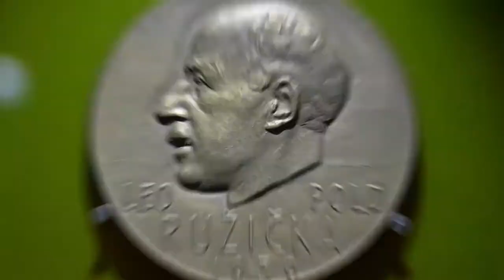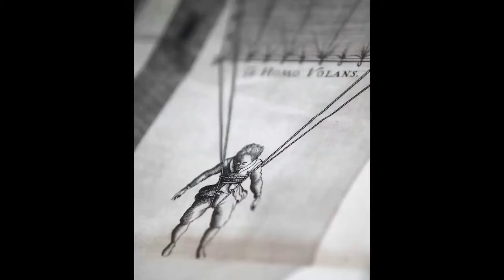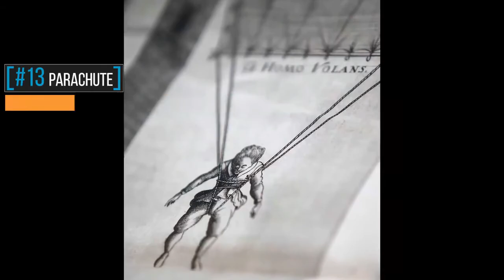Croatia Facts: Top 14 Croatian Inventors and Discoveries!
#1 TORPEDO
The first torpedo in the world was made by Ivan Vukić in Rijeka in 1866.

#2 CHOCOLATE
Zvečevo Factory from Požega produced chocolate with rice in 1963.

Marin, a stone mason from the island of Rab, founded the Republic of San Marino.

#4 MAGLITE
Anthony "Tony" Maglica is inventor of Maglite flashlights.

#5 TESLA
Nikola Tesla was born in Smiljan.
Today, there is the Memorial Center Nikola Tesla, which became a real tourist attraction.

#6 PENKALA
Mechanical pencil is one of the inventions of Slavoljub Penkala.

#7 FINGERPRINTS
Hvar native Ivan Vučetić discovered how to find a criminal using fingerprints.
When he was 26 years old he emigrated to Argentina where he spent the rest of his life.

#8 TIE
Cravat (tie) is considered to be the original Croatian product.
It  expanded through Europe in the 17th century thanks to soldiers who participated in the 30-year war.

#9 MICHAELANGELO
Ruđer Bošković has made plans to repair the apse and dome of the church of St. Peter in Rome and thus saved Michaelangelo's work from destruction.
After him is named Moon crater

#10 NEANDERTHAL
Dragutin Gorjanović Kramberger at the Hušnjak Hill in Krapina discovered the best preserved site of prehistoric man in the world.

#11 PSYCHOLOGY
 Writer and humanist Marko Marulić first used the term psychology, explaining it as "the science of the soul".

Lavoslav Ružička in 1939 and Vladimir Prelog in 1975 are  the only Croatian winners of the Nobel Prize for Chemistry.

#13 PARACHUTE
For the parachute we can thank the inventor Faust Vrančić who constructed it in 1617.

#14 MEDICINE
Sumamed, the best-selling antibiotic in the world, has developed a team of Croatian pharmaceutical specialists from the Pliva drug factory.

PHOTOS:
Photo and video agency PIXSELL

VIDEO EDITING:
Davor Puklavec

TRANSLATION:
Martina Popovčić

PHOTO EDITOR:
Igor Šoban